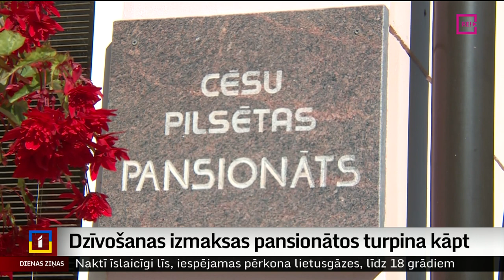Dzīvošanas izmaksas pansionātos turpina kāpt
800 līdz 1000 eiro – tik senioram vai personai ar invaliditātes traucējumiem mēnesī jāmaksā par dzīvošanu sociālās aprūpes centros jeb pansionātos. Tomēr cenas paaugstināsies arī šim pakalpojumam, un, pat ja izdodas atrast naudu, tas uzreiz negarantē vietu pansionātā, var nākties gaidīt garās rindās. Vairāk -  Mika Kunceviča sižetā.